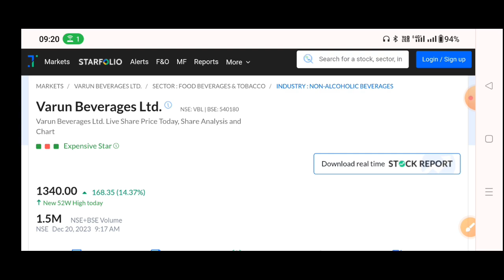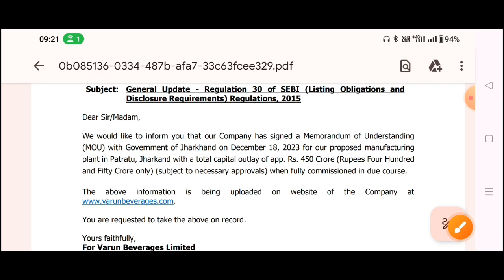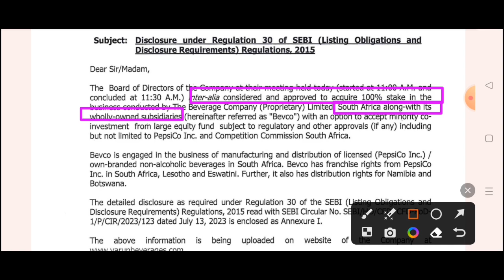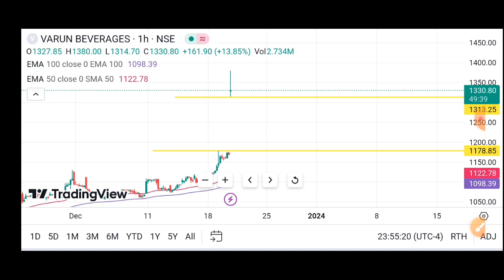varun Beverage share latest news | VBL share latest news | Varun Beverage share breakout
varun Beverage share latest news | VBL share latest news | Varun Beverage share
bonus | VBL share

VBL share bonus latest news
varun Beverage share bonus news
Varun Beverage q4 result
Vbl q4 result
Vbl q4 result 2022

LIC share
LIC q4 result 2022
LIC share q4 result
LIC result today
Q4 result today
LIC share fall
LIC share result today
relaxo share
easemytrip
ttml share
suzlon share
suzlon share price target 2022
suzlon nse
urja global
trident share
trident nse
infosys share
infy adr
infosys stock
nse infosys
tcs share
tcs stock
tcs stock price
tcs share price bsse
tcs share price today
wipro share
gtl infra
Adani wilmar
Irctc share
Alkyl amines share latest newsS
Alkyl amines latest news
Alkyl amines latest news today